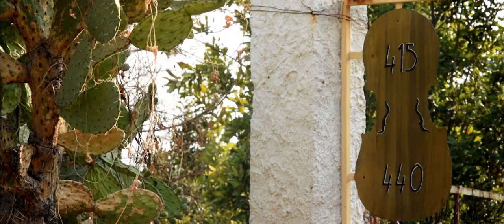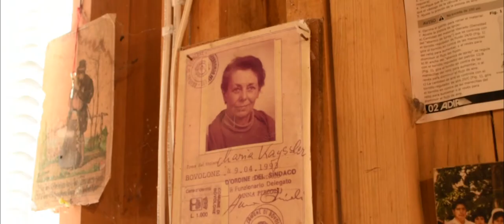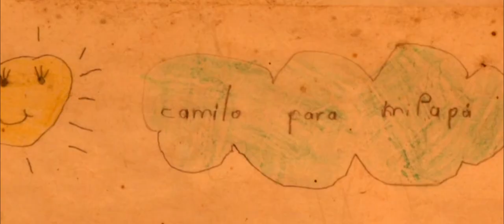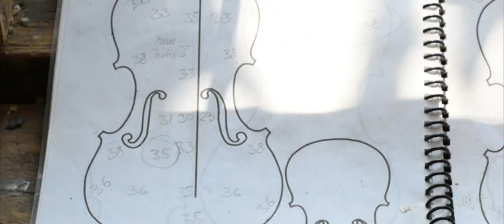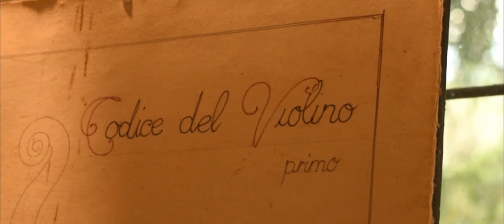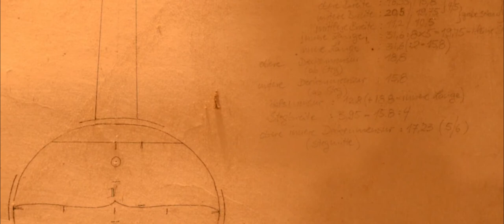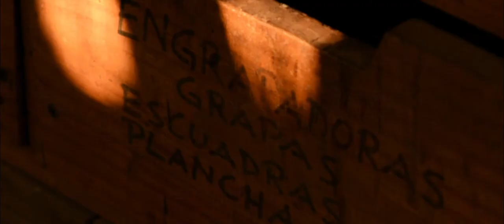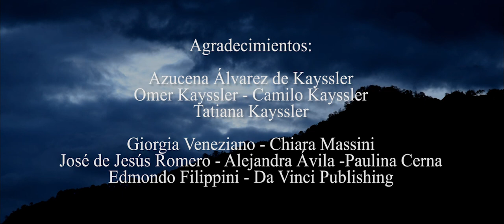Matthias Kayssler (a Luthier's history) video by Horacio Socolovsky